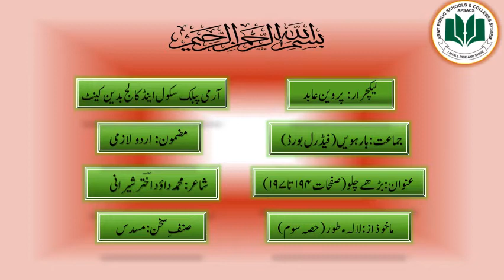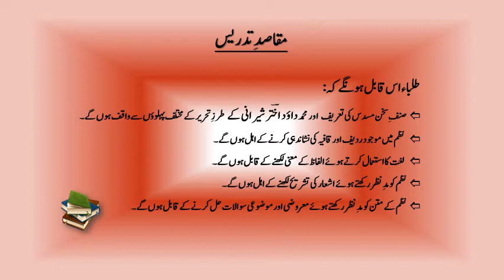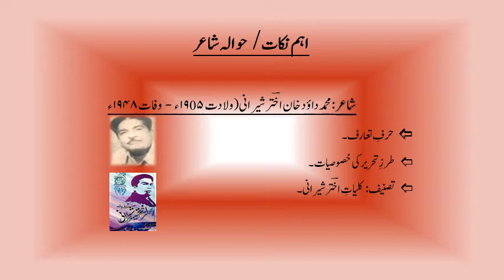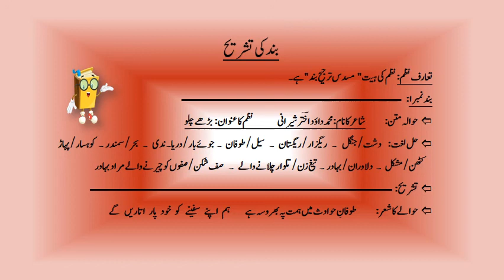" Barhy chalo"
Xii fb
Mrs parveen abid